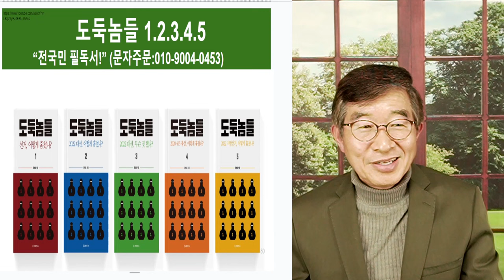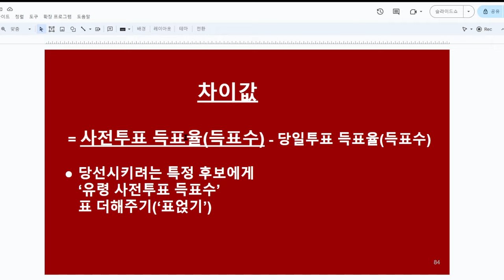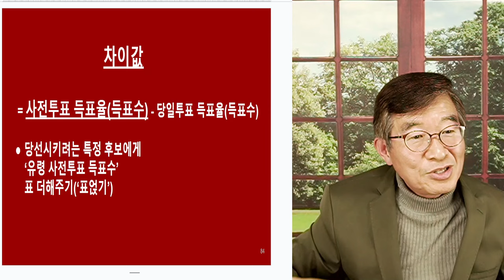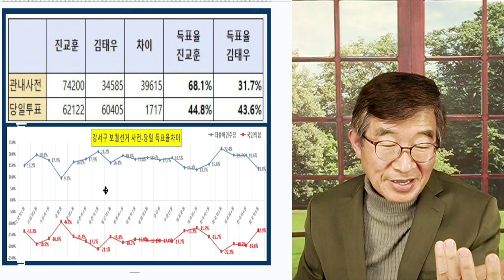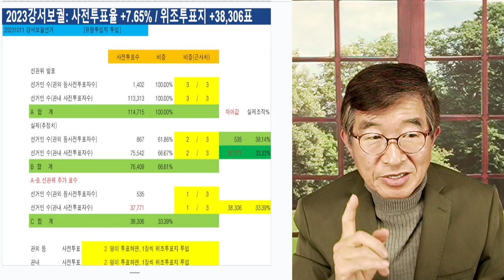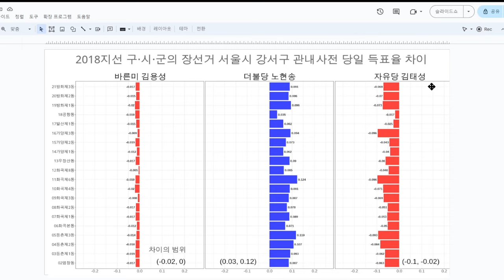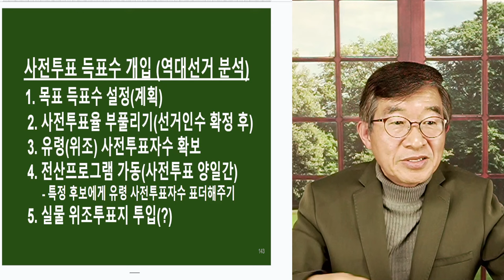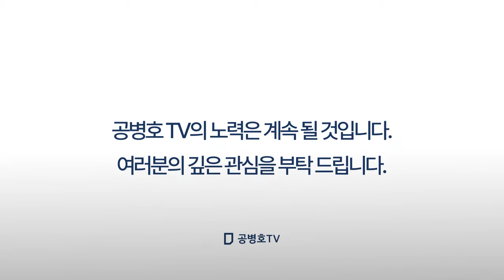과거 공직선거들, 말하다 / 냉정한 평가와 전망 / 최소한의 방어조치 투표관리관 도장 날인, 끝내 물거품 / 실제 사전투표자수, 누구도 알 수 없어 [공병호TV]